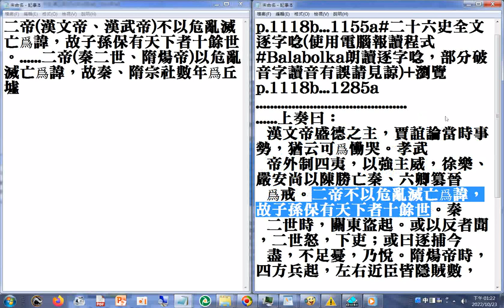史鏡 二帝(漢文帝、漢武帝)不以危亂滅亡爲諱，故子孫保有天下者十餘世......二帝(秦二世、隋煬帝)以危亂滅亡爲諱，故秦、隋宗社數年爲丘墟(宋史 第三部 P.1285)